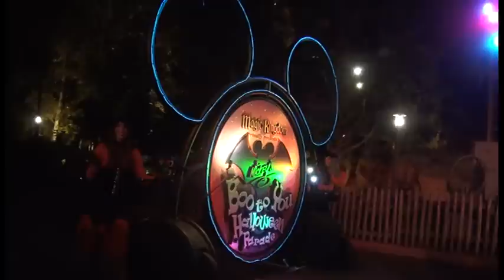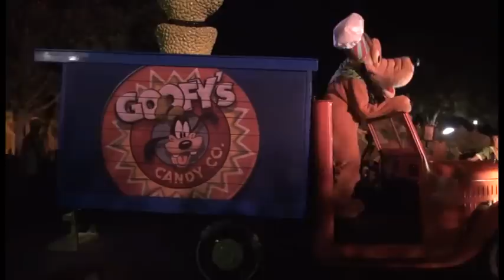Mickey's Boo To You Halloween Parade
Mickey's "Boo-to-You" Halloween Parade—including Disney Characters and the stars of the Haunted Mansion attraction. The parade begins with a spook-tacular ride by the Headless Horseman.